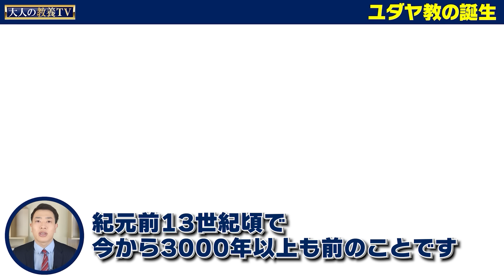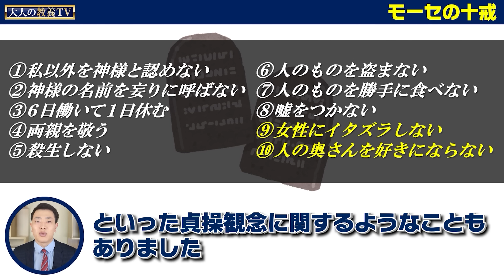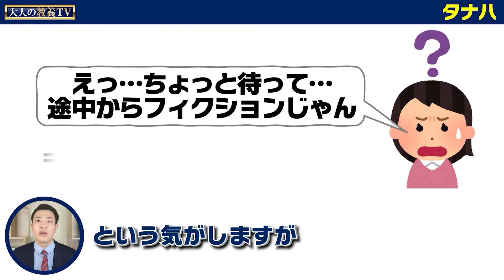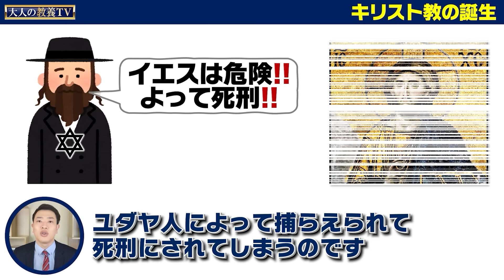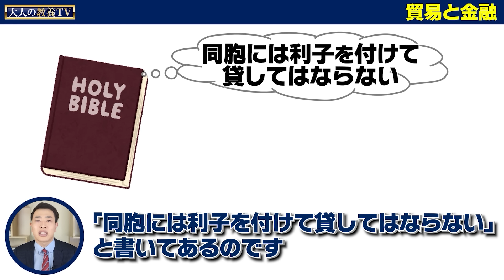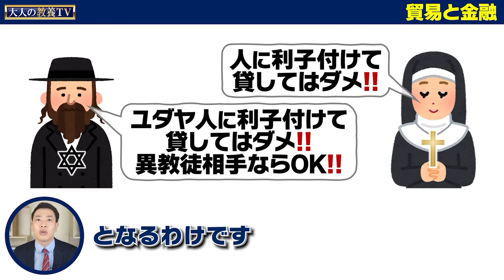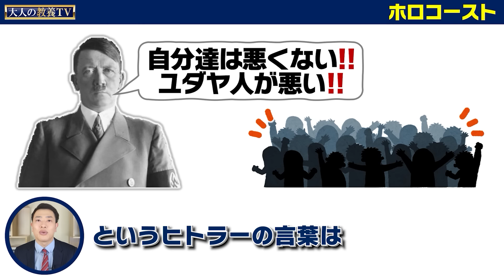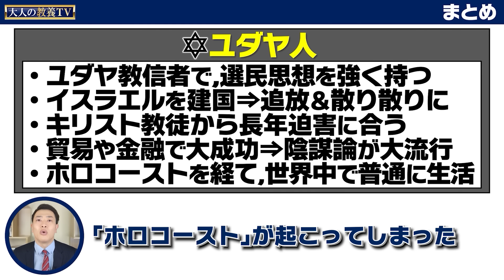【ユダヤ人】とは？なぜ大量虐殺された？迫害と差別の歴史をわかりやすく解説！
〈参考書籍〉
『ユダヤ大事典』

〈協賛のお願い〉
欲しいものリスト→【

 〈最強えこひいき会員〉

0:00 オープニング
0:51 ユダヤ教の誕生
3:28 モーセの十戒
5:05 タナハ
6:37 選民思想
8:36 キリスト教の誕生
12:57 ユダヤ戦争
14:10 ユダヤ人の迫害
16:17 貿易と金融
18:58 陰謀論
20:32 ホロコースト
22:51 ユダヤ人の今
24:48 まとめ
25:54 エンディング

感想、質問、企画の提案など是非コメント・メールでお寄せください。